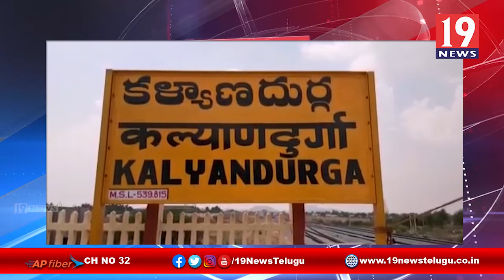మాజీ ఉప సర్పంచ్ ఆధ్వర్యంలో మాస్క్ లు పంపిణి-అనంతపురం జిల్లా కల్యాణ దుర్గం